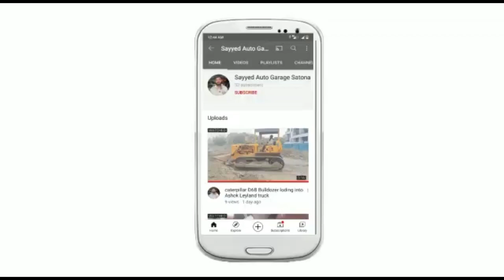Ashok Leyland dost LS rear axle remove part 1 // अशोक लीलैंड दोस्त एल एस मॉडल रियर एक्सेल कैसे खोलें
Ashok Leyland dost LS model
Ashok Leyland dost rear axle bearing problem
Ashok Leyland dost brake nahin lag rahe
Ashok Leyland dost rear wheel hub wheel bearing problem
Ashok Leyland dost LS pickup nahi le Rahi
Ashok Leyland dost rear axle oil leakage
Ashok Leyland dost break air spirit
Ashok Leyland LS 4 Bolt Excel open kaise karen
अशोक लीलैंड दोस्त एल एस मॉडल रियर एक्सेल कैसे खोलें
how to remove Ashok Leyland dost rear axle
how to open Ashok Leyland dost LS rear axle housing
how to remove Ashok Leyland dost rear berk show
how to remove depression rear wheel Excel
how to open break dram